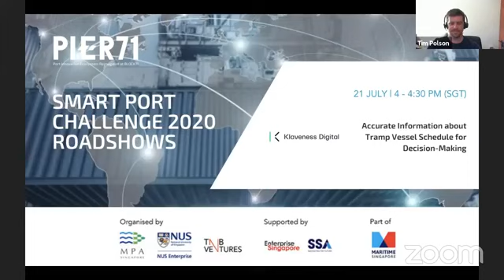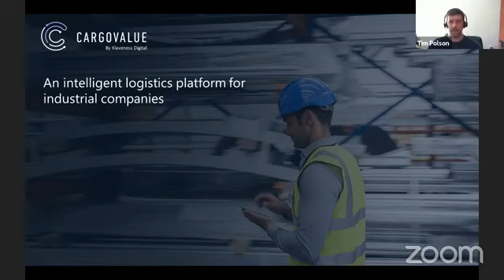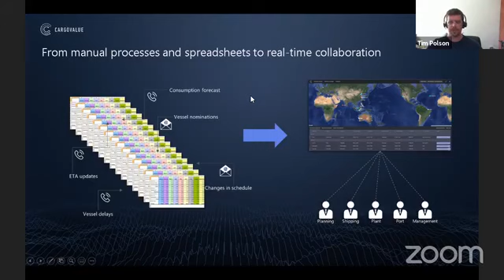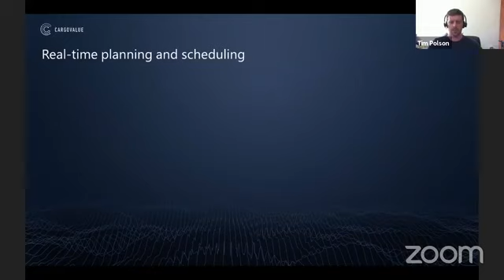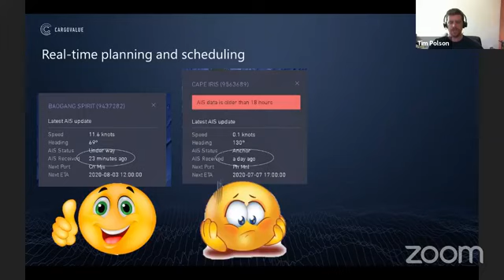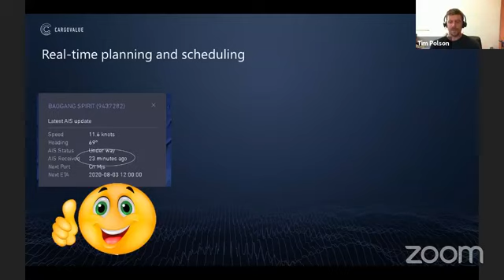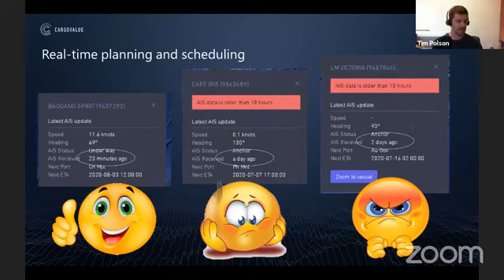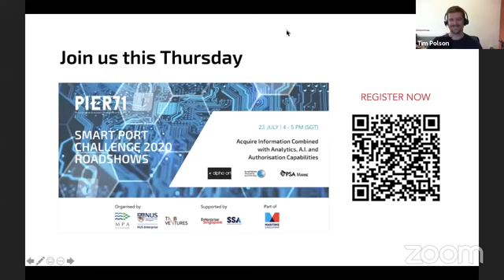Smart Port Challenge 2020 Roadshow with Klaveness Digital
An in-depth look at the Smart Port Challenge 2020 innovation opportunity from Klavensss Digital on Accurate Information about Tramp Vessel Schedule for Decision Making.